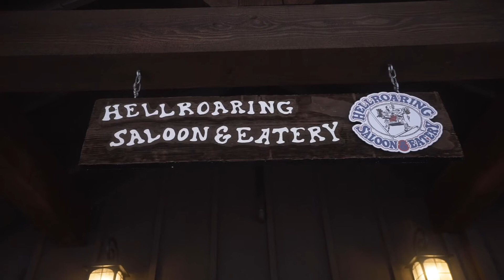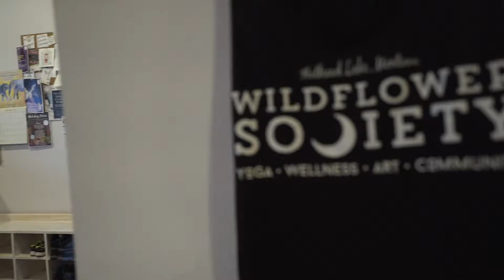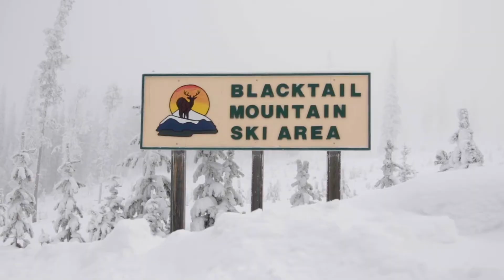FREESKIER Park to Park: Whitefish Mountain Resort and Blacktail Mountain Ski Area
The trees are completely white, caked in a mix of rime and fresh snow. They look like ghosts amidst the fog, one of the many things for which Whitefish Mountain Resort, just outside of Glacier National Park, is well-known. The trees are magical, offering a welcoming, wintry beauty, and they provide a sense of place in today’s stormy weather...